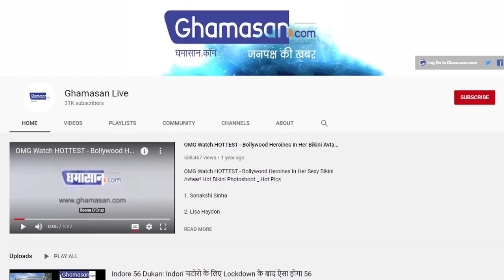Pregnant Elephant के दुश्मन बने इंसान, खिलाया विस्फोट वाला अनानास । Elephant Dies In Kerela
केरल के मल्लपुरम की है घटना
वन विभाग नहीं कर पाया रेस्क्यू

 मामला सामने आया है उत्तरी केरल के मलप्पुरम जिले से जहां एक शर्मसार कर देने वाली घटना सामने आई है

यहां पर कुछ लोगों ने मिलकर एक गर्भवती हथिनी को विस्फोटक भरा अनानास खिला दिया इस अनानास को खाने के बाद हथिनी की हालत बुरी तरीके से बिगड़ गई और वह काफी जख्मी हो गई इस बेजुबान जानवर की मजबूरी ऐसी थी कि वह यह भी नहीं बता सकती थी कैसे कितना दर्द हो रहा था और अपने इसी दर्द को कम करने और शायद मौत की आगोश में समा जाने के लिए हथनी जाकर पानी में खड़ी हो गई